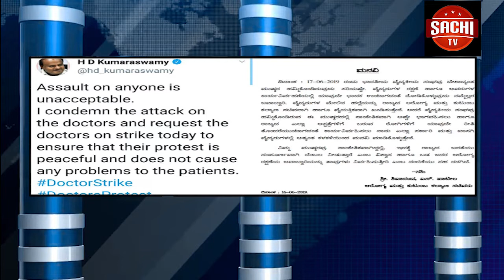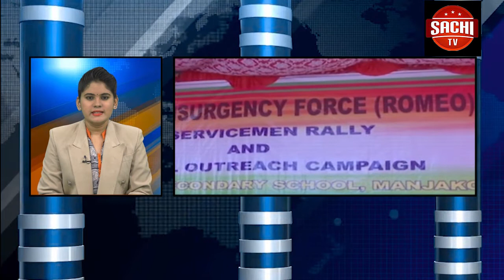ವಾಯುವ್ಯ ದೆಹಲಿಯಲ್ಲಿ ಟೆಂಪೋ ಚಾಲಕನೊಬ್ಬ ಪೊಲೀಸರ ಮೇಲೆ ಹಲ್ಲೆ